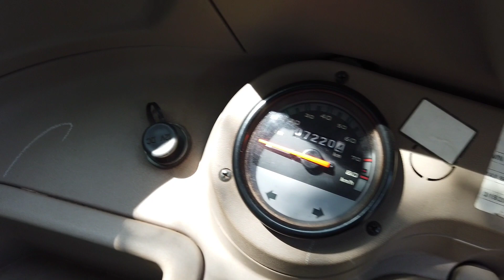ബജാജ് സി എൻ ജി ഓട്ടോ എങ്ങനെ ? | Bajaj RE CNG Auto Malayalam Review Review | Shinu Kunnil | MMV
TECHNICAL SPECIFICATIONS

Superior 236 cc FI ENGINE for Petrol/CNG/LPG
Engine displacement 236.2 CC
Maximum net power 6.90 kW at 4750 rpm
Maximum net torque 16.18 Nm at 3000 rpm
Gradeability 18%
Brake - RH foot operated
CNG Tank Capacity 4 Kg
Battery rating, Ah 12 v 32 Ah
Maximum GVW 708 kg

bajajauto | Shinu Kunnil Automotive Trainer |
bajaj auto cng petrol | bajaj auto cng price | cng malayalam | CNG  auto | ബജാജ് സി എൻ ജി ഓട്ടോ |
bajaj auto cng new model | bajaj auto cng engine | Shinu Kunnil Automotive Trainer |
bajaj auto cng and petrol | bajaj cng auto rickshaw price in bangladesh
bajaj re cng maayam review
VS neem G

Hykon Hetto  എടുക്കാമോ ? Hykon Hetto  User Review
Ape CNG Auto Piaggio Review 2021 In Malayalam
CNG autorickshaw clutch modification

Bajaj Maxima Z | CNG | Bajaj RE | CNG |

2020 Bajaj Maxima Z BS6 CNG Auto Rickshaw with 50 Km  Mileage

cng auto | cng auto rickshaw | cng kit price | a star cng mileage | cng bolero | maxima c cng
bajaj maxima c cng bs6 | bajaj maxima c cng mileage | cng diesel engine | cng dealership
e green cng kit performance | venue e cng | cng full form | cng fitting in car | cng fitting | cng filling in car | Vs  CNG ape | CNG atul | Cng Alfa |
Ape |
bajaj maxima c cng mileage | bajaj maxima c cng bs6 | cng disadvantages
cng e rickshaw | e green cng kit review | e green cng kit | cng full form | cng fitting in car
bajaj cng review | bajaj cng auto review in tamil | bajaj cng auto review | bajaj re cng bs6 | bajaj cng auto malayalam review | bajaj cng auto engine repair | bajaj re cng price in bangladesh
bajaj re cng mileage | bajaj re cng 2021 | bajaj re cng auto 4 stroke price | bajaj re compact cng bs6
bajaj re compact bs6 cng modified | bajaj re compact bs6 cng 2021 tamil | bajaj re compact cng
bajaj re compact cng auto rickshaw price